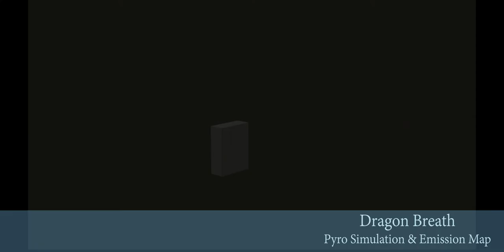Putu Arista FX Artist/TD 2019 Demo Reel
Here is some of my VFX work from 1 year of training in 3D Sense Media School,
It is been Fun and Tough Year of Journey ,Many Thanks to My lecture Craig L Stevenson and my Awesome VFX Team for Our Hardwork on the Group Project